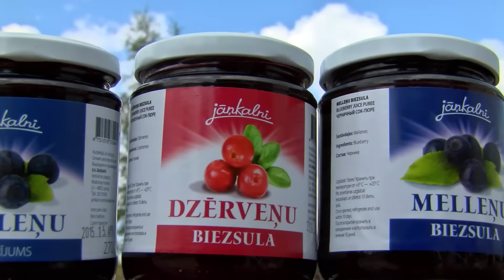Madonas novads - piedāvājums gardēžiem